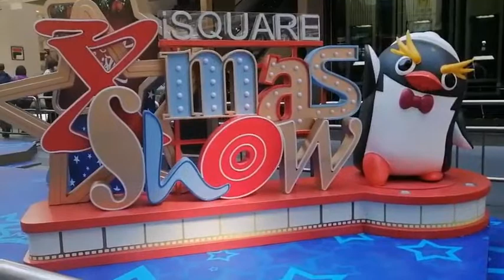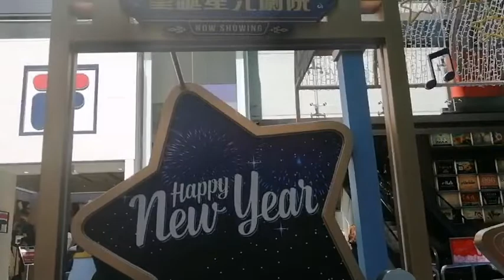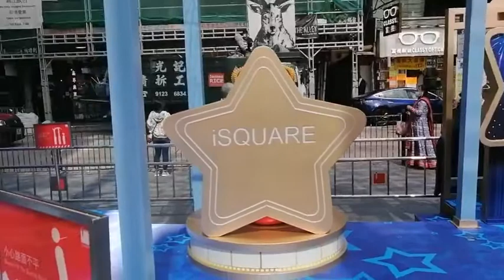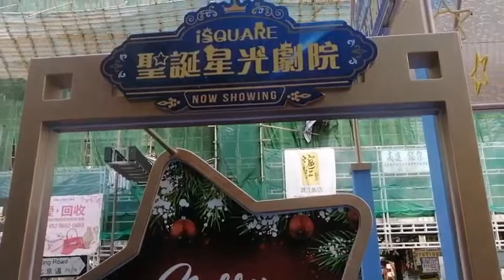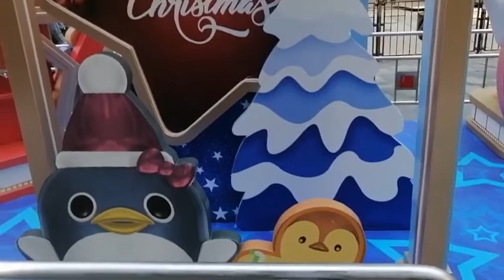Christmas show in I square Hongkong